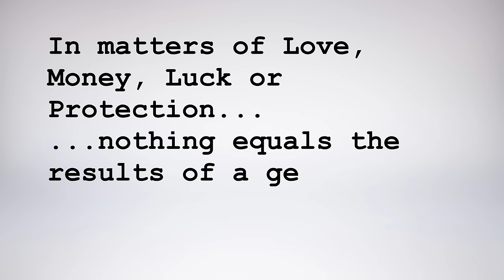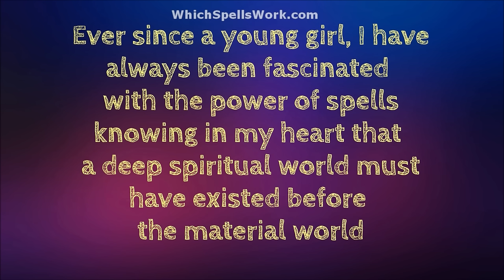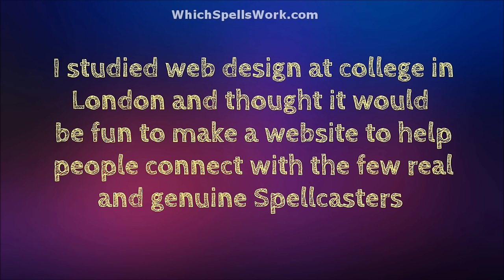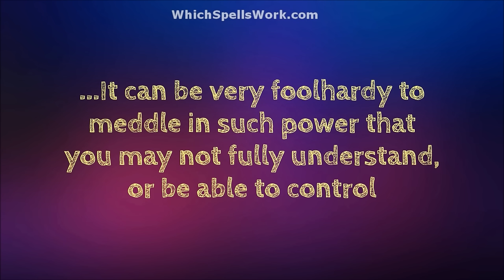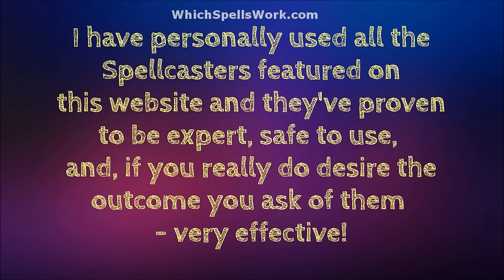MAGIC SPELLS: Are These *3 WORDS* the Best Kept SECRET on the Planet?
For the Ultimate in power...

...Whichspellswork has reviewed and tested
the most powerful Spellcasters on the planet.
So if your wishes are REALLY important to you,
your life and your heart - they can make ANY
wish come true - so you really can get the

And now is the time to absolutely change
your life and let real magic spells get you
the happiness you need!

Help our magical cause and your like-minded
friends and family xx

For a serious life-changing spell to bring
about any situation you want